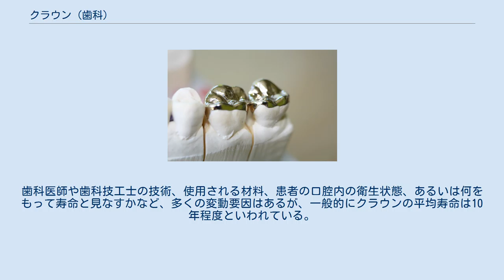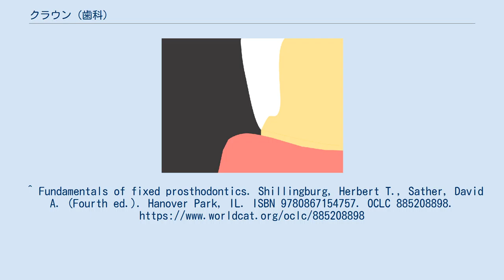クラウン (歯科)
クラウン（左下の第二大臼歯） クラウンとは、一歯の欠損に対して用いる、歯冠補綴物である。
単冠とも呼ばれる。
一般には歯のかぶせとして知られる。
通常歯根膜によって支持力を得る。
同じ歯根膜支持であること等、共通点が多いブリッジとまとめられることが多い。
 歯は通常、実質の欠損を自然回復することができないが、コンポジットレジンやアマルガムなどによる修復や、クラウンによりその形態を回復させる事が出来る。
ただし、崩壊が大きい場合、前者では形態の回復が困難であり、クラウンを利用することとなる。
 クラウンは大きく分けると、歯冠部全体を被覆する全部被覆冠の他、一部を被覆する一部被覆冠、根管にポストを入れることで土台とし、歯冠全体を作る歯冠継続歯に分けられ、それぞれの中に多くの種類のクラウンがあり、歯の種類や欠損の部位、患者の希望などにより使い分けられる。
 クラウン（右上第一大臼歯　白金加金製　咬合面観） 一部被覆冠 歯冠全体を被覆する全部被覆冠としては、 などが知られる。
また、近年、CAD/CAMを利用し、金属や陶材のブロックから直接削りだして作る方法も発達してきた。
 また、クラウンの土台（コア）として保険治療で使用されるメタルコアはクサビ効果により歯を割ってしまったり、根の病気に感染していた時の除去が非常に困難で抜歯になってしまう原因の一つにもなる。
一般歯科における平均的な根の治療の成功率は50%以下なので、クラウン（差し歯）の土台となるメタルコアは望ましくない。
 クラウンを口腔内に装着するためには、歯を多く削る必要がある。
これは不可逆的な行為である。
そのため、必要でなければ、クラウンは禁忌である。
更にクラウンは長くは持たない。
歯科医師や歯科技工士の技術、使用される材料、患者の口腔内の衛生状態、あるいは何をもって寿命と見なすかなど、多くの変動要因はあるが、一般的にクラウンの平均寿命は10年程度といわれている。
また、全部被覆冠であれば、歯髄の診断のための歯面が無くなる。
このことは歯内治療学的な分析が困難になる。
多くの国では非常に高価（約600–1200ドル程度、日本では医療保険制度により、著しく安価に抑えられている）であり、歯科への通院が複数回必要となる。
^ Fundamentals of fixed prosthodontics. Shillingburg, Herbert T., Sather, David A. (Fourth ed.). Hanover Park, IL. ISBN 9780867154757. OCLC 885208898.